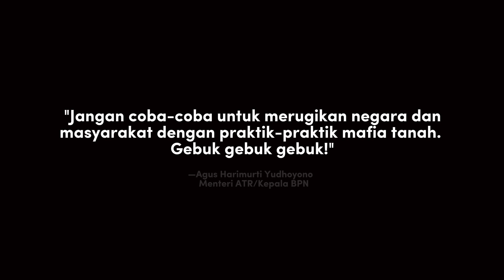KEMENTERIAN ATR/BPN BERKOMITMEN BERANTAS MAFIA TANAH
Repost kementerian.atrbpn
Halo
Kementerian ATR/BPN berkomitmen serius dalam pemberantasan mafia tanah, bekerja sama dengan para Aparat Penegak Hukum. Di Bandung (19/09/2024), Ketua Satgas Anti Mafia Tanah, Brigadir Jenderal Arif Rachman menerima aspirasi serta dialog bersama masyarakat Dago Ellos terkait dengan kasus mafia tanah yang mereka alami.

Brigjend Arif menjelaskan proses hukum telah berjalan dan sudah masuk tahap peradilan

Simak selengkapnya dalam video berikut ya, Sob! 👆🏻